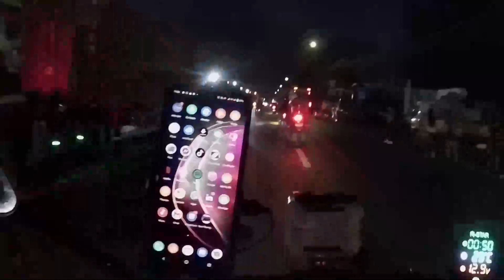Kymco SZ150 sumubok sumabay sa malalakas na brand, yamaha, honda at kawasaki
Dahil sa sobrang traffic,nainip at sumubok sa mga malalakas na motor .This video is for entertain only.